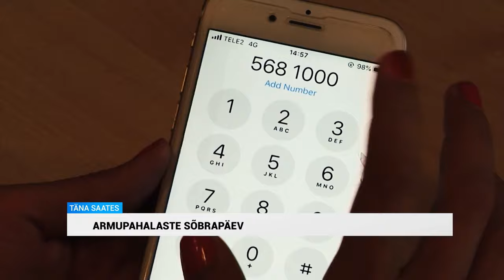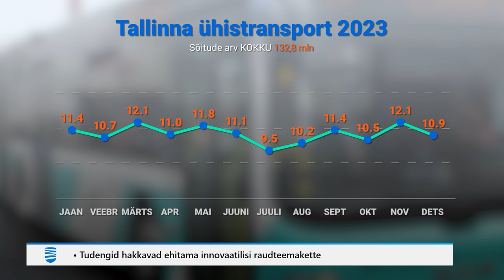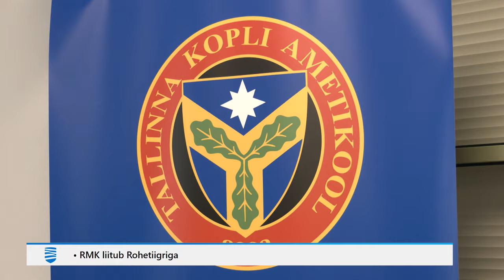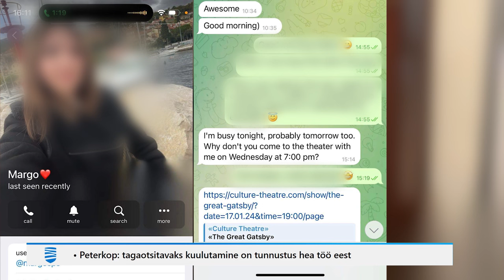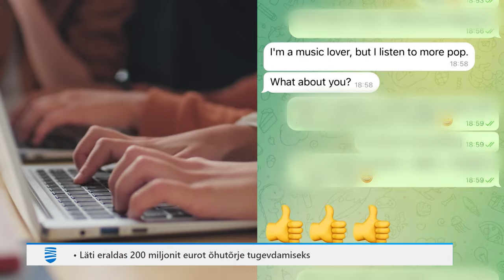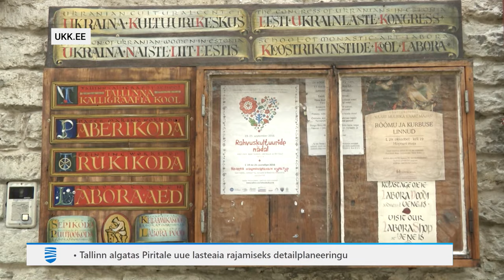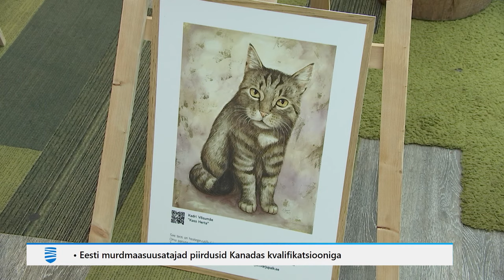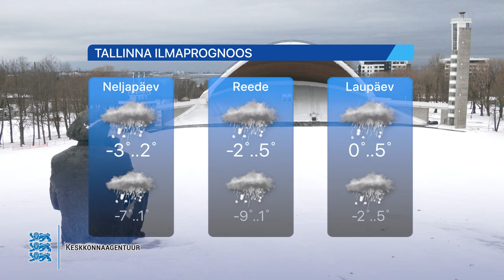14.02.2024 - Tallinna Uudised